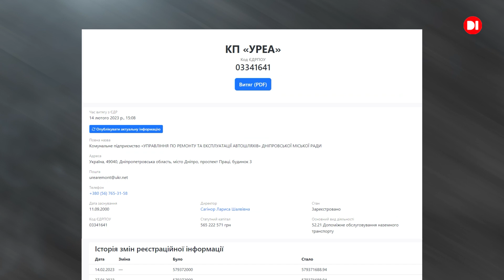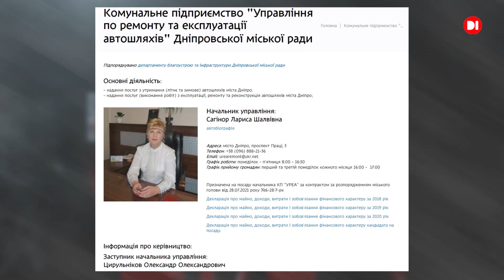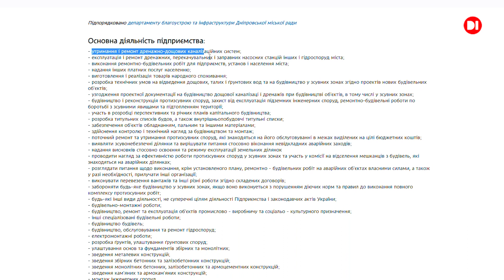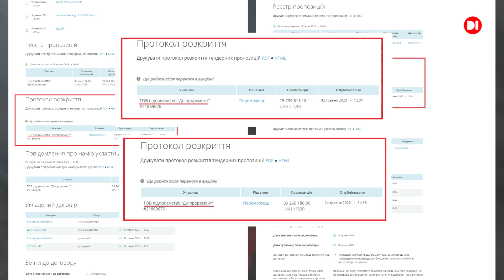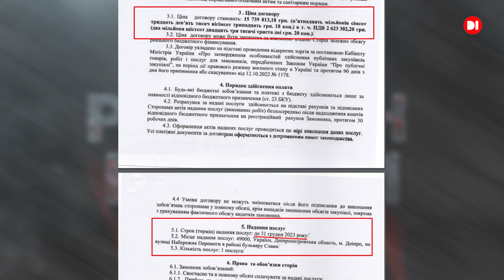“РОЗТИН ВЛАДИ”: Діагноз 74-й. Дніпровські дощоприймачі вартістю у три мільярди гривень.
Якщо переміщуватися центральним квадратом Дніпра за адресами реконструкцій зливових колекторів та дощоприймачів, починаєш розуміти, чому місцеві візіонери назвали його “золотим”.
Мільярди з бюджету перекочовують на рахунки фірм-прокладок, а роботи виконуються комунальниками за “два-три місяці”.
Яку ціну сплачують мешканці Дніпра за схематози та договорняки чиновників та чому об’єкти “партнерів” Філатова залишаються під загрозою підтоплення - дивіться в черговому випуску “РОЗТИН ВЛАДИ” на Телеканалі D1